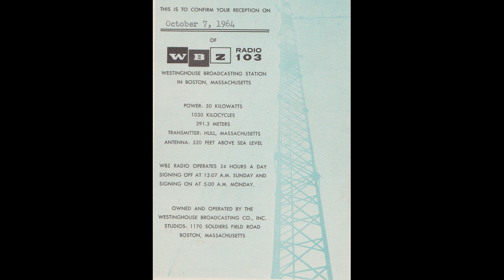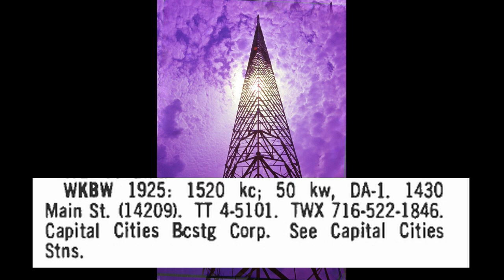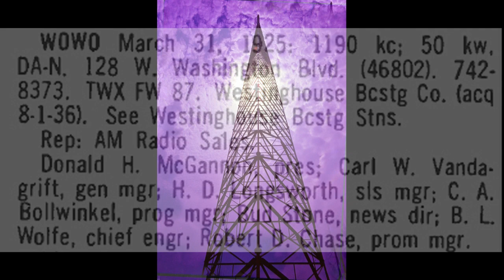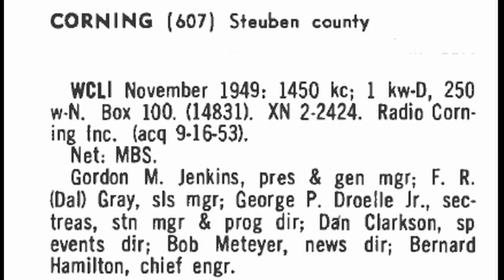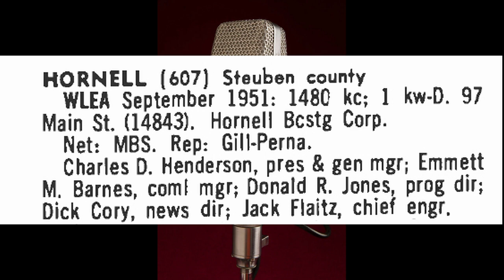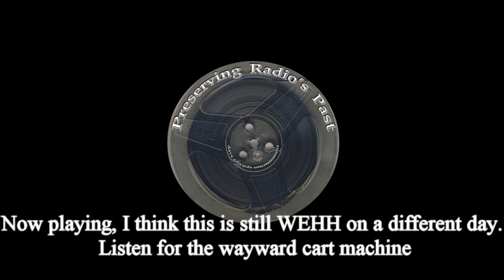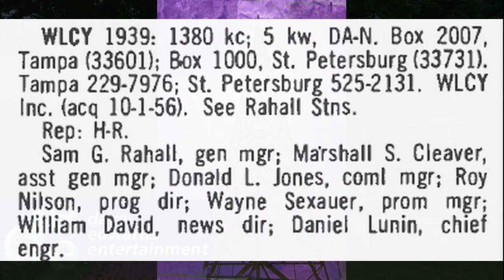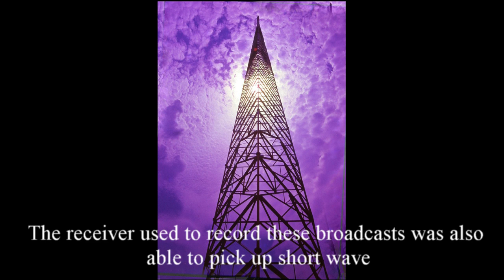Preserving Radio Past, WABC,WBZ,WKBW and more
Recorded from the southern tier region of New York state in the mid 60 using
an unknown receiver large enough to part of the furniture.  In fact it was till my grand parents purchased a TV. The radio not only covered the AM broadcast band but shortwave as well as illustrated by the BBC audio at the end. Another interesting oddity was hearing police calls from Cincinnati on this radio at night.  Back then police dispatches were using what is now the expanded broadcast band from 1600 to 1700 KC AM mode for limited communication.  The one air check that was not recorded from New York state is of WLCY recorded from Homestead, Florida.  I hope this video makes it to youtube what with all the music copyright infringements expected. I guess they think someone will record 3 seconds of music so they can sell it.